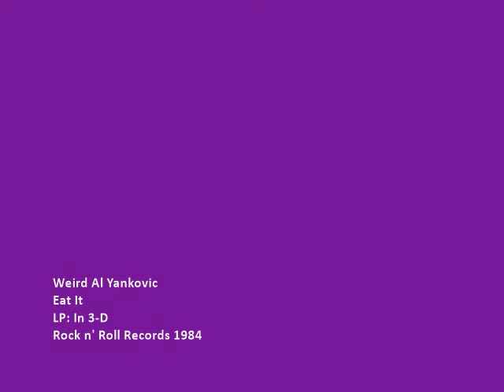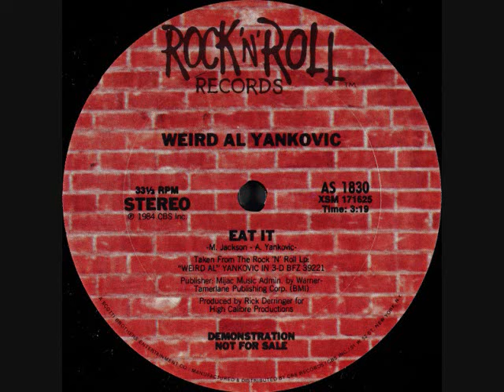Weird Al Yankovic – Eat It